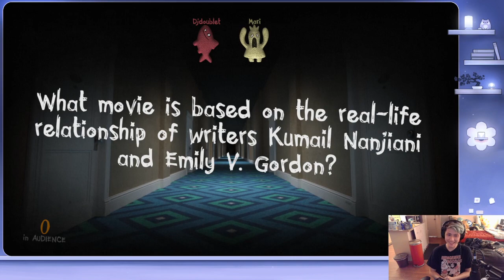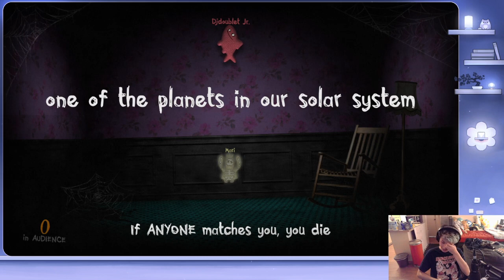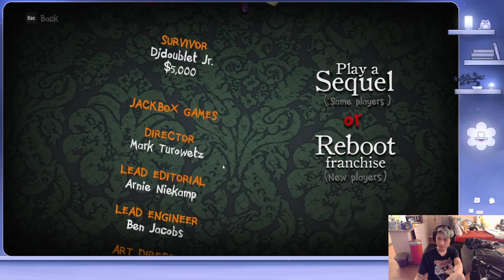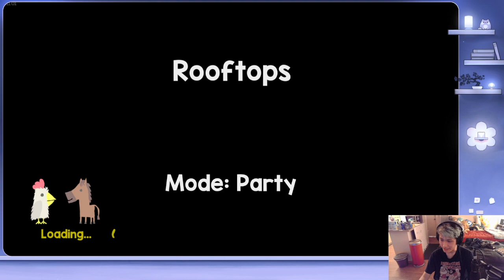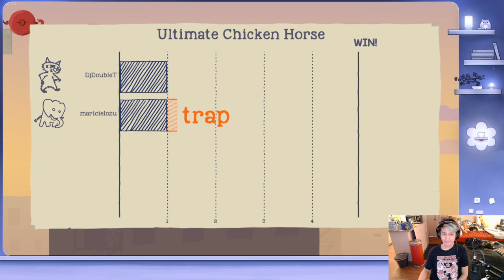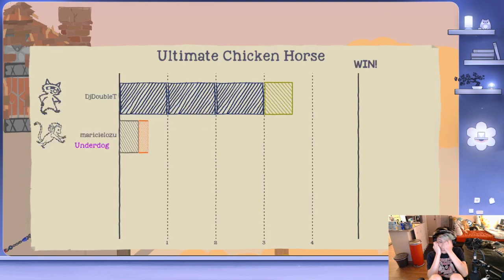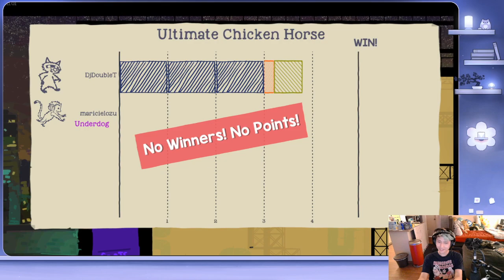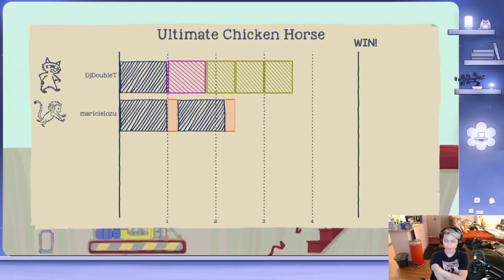Late Night Trivia - UPDATED WITH MORE QUESTIONS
Hey there it's me DjDoubleT here and existing with some Trivia and some Murder party because it has been updated with more questions!

If you ever want to see me live or play games, check out my Twitch!